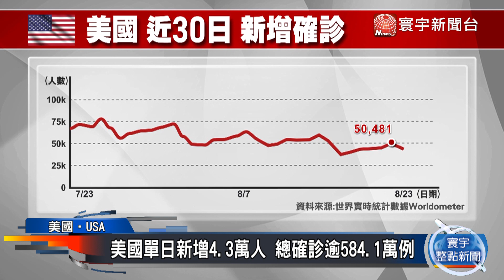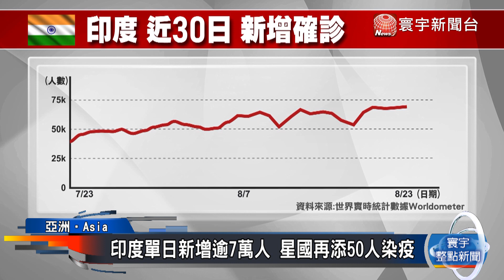全球確診2338萬 南韓提高防疫等級 印度日增破7萬｜寰宇新聞20200823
【寰宇新聞】

根據世界實時統計數據，截至台灣時間23日中午，全球染疫人數已超過2338萬，超過80萬8千人因新冠肺炎而不治。其中美國單日增加超過4.3萬人感染，亞洲方面，印度新增確診飆破7萬人，疫情嚴峻是亞洲之最。歐洲方面，西班牙最新通報超過3千6百人感染，成為染疫人數最多的西歐國家。